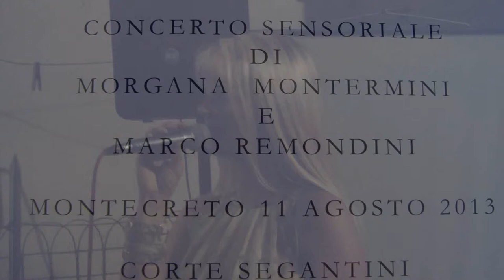11 Agosto 2013 - Montecreto Morgana Montermini Ninna Nanna Dante Bortolotti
Ninne Nanne musiche d'amore eterno violoncello e voce.
Concerto Sensoriale di Morgana Montermini e Marco Remondini.
Montecreto 11 Agosto 2013 - Corte Segantini